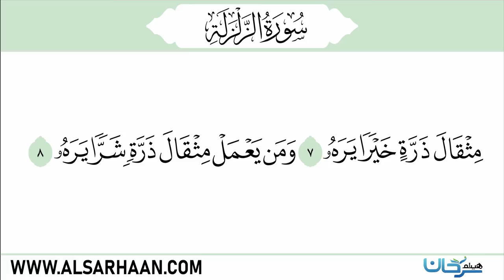سورة الزلزلة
Haytham Sarhaan